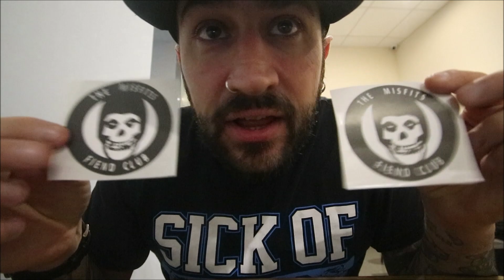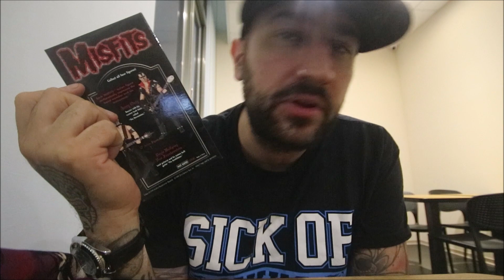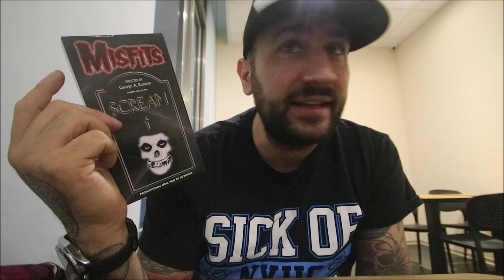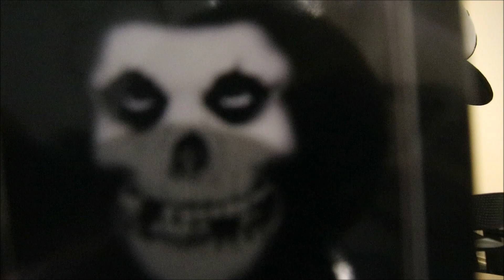Mystery box dei Misfits dal passato trovata in Giappone (UNBOXING)